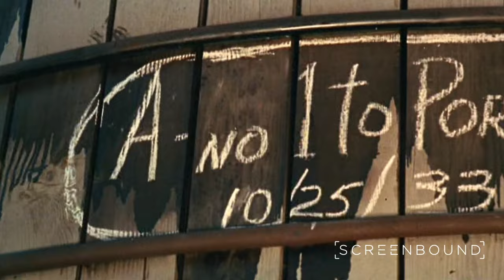Emperor of the North 1973 Trailer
Oscar®-winners Lee Marvin (The Wild One) and Ernest Borgnine (Marty) face off in an epic battle of wills in this riveting thriller that is directed by Robert Aldrich (The Dirty Dozen). Boasting gripping, action-packed suspense with one of the most spectacular fight scenes ever witnessed on a train, Emperor of the North is one beast of a film! Set on the Pacific Northwest railways at the height of the Depression, Emperor of the North pits a crafty, train-hopper called A-No.1 (Marvin), who takes a young drifter (Carradine) under his wing as they come up against Shack (Borgnine) - the cruel, bum-intolerant conductor of Engine 19. Both parties try to outwit each other but when pride turns their determination into obsession, the clash escalates into a fight-to-the-finish that only one man can survive…

Starring

Lee Marvin
Ernest Borgnine
Keith Carradine

Director

Robert Aldrich